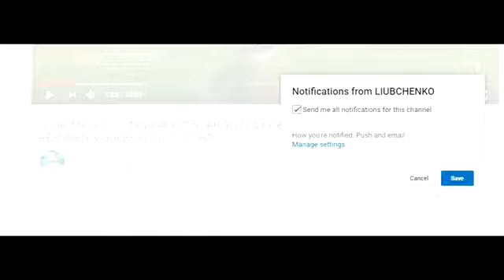Belgium vs Tunisia 3 1 All Goals & Extended Highlights RÉSUMÉN & GOLES Last Matches HD